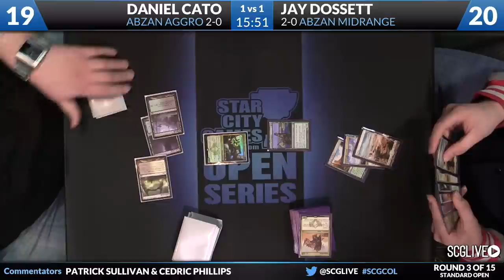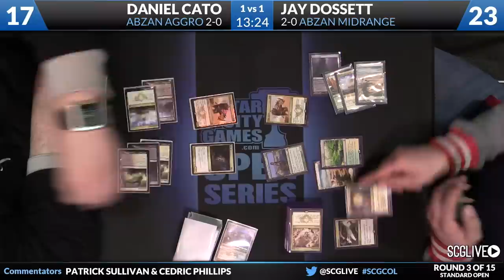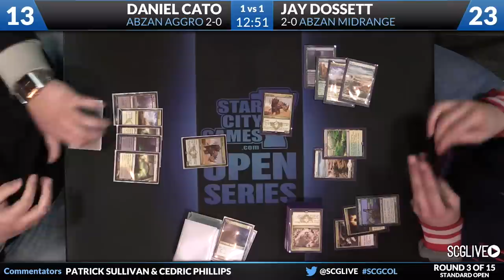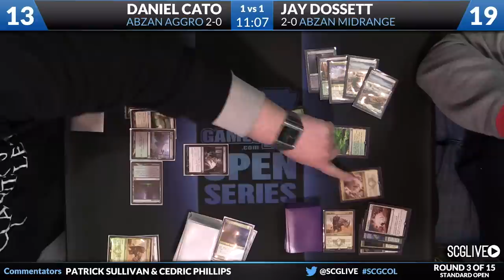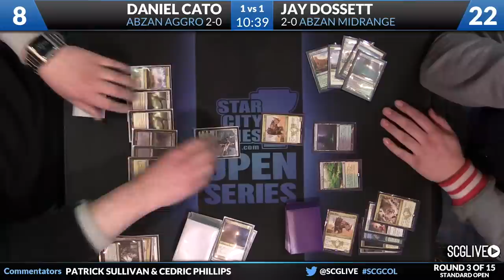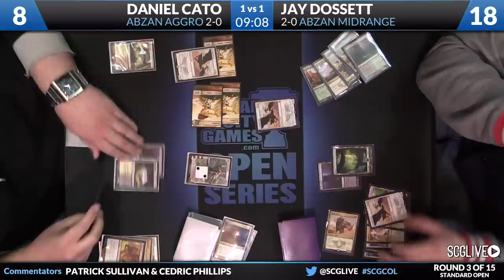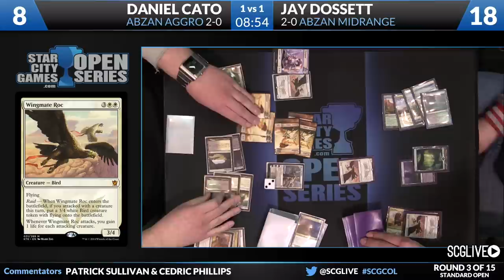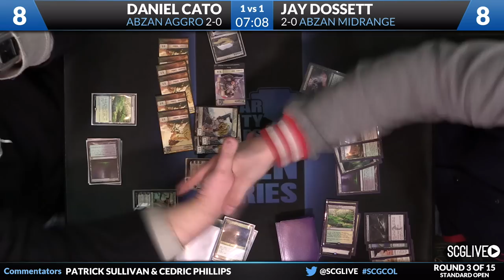SCGCOL - Standard - Round 3b - Daniel Cato vs Jay Dossett [Magic: the Gathering]